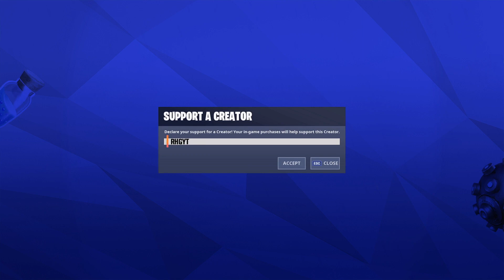NEW! Tropical Rain GFuel Can (Taste Test)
What is going on guys! In this video we will be trying the new gfuel can flavor, Tropical Rain!